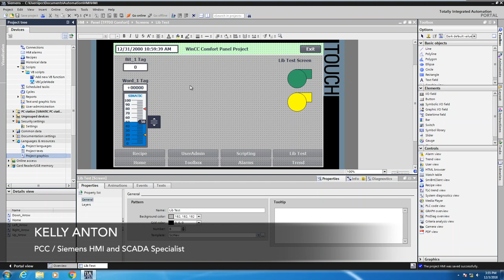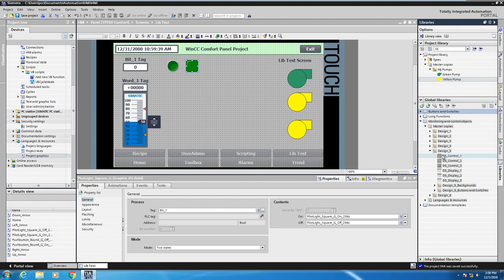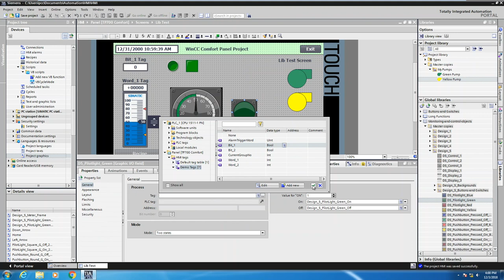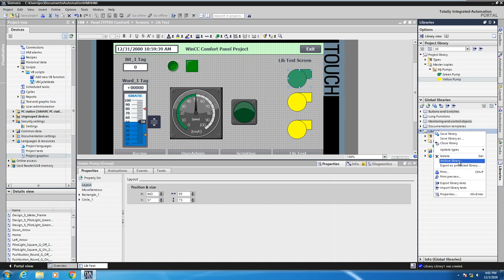Lesson 15 - Project and Global Library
See how add objects to Project and Global Libraries and explore Siemens included Global Libraries. This is done in the Siemens WinCC Comfort/Advanced software.